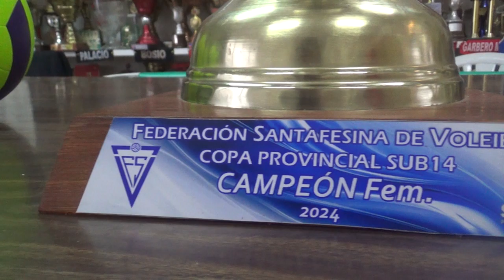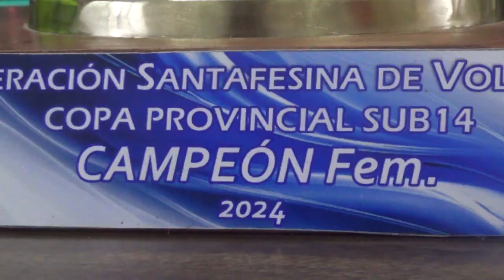Equipo de vóley de Central Sub 14 - Salieron campeonas provinciales en El Trébol